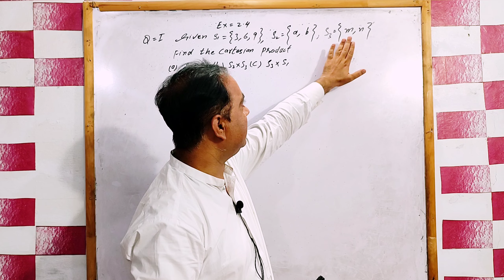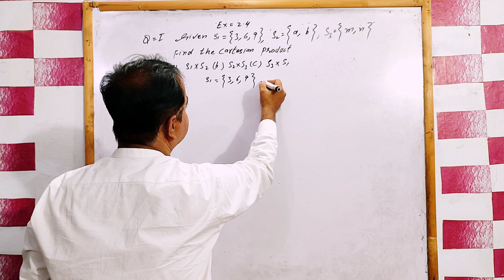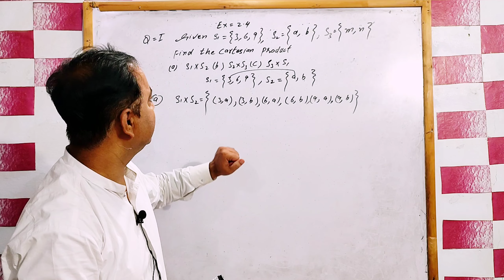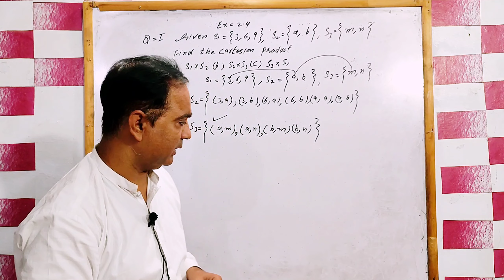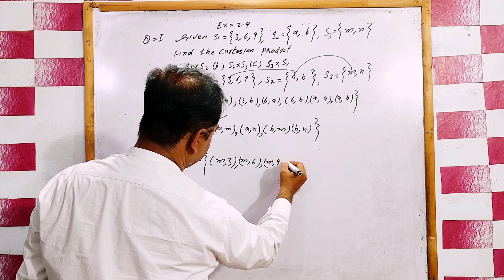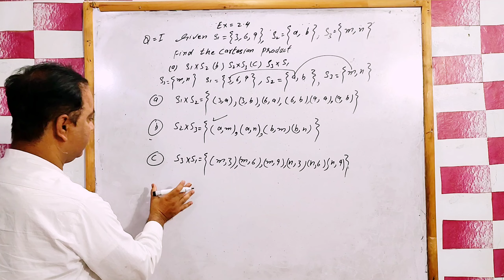Alpha Chiang Mathematical Eco. Exercise 2.4 Qno 1. Find the Cartesian product. Urdu Hindi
Hi I am Sir sajid 15 Years experience in teaching.
Notes available.
online Classes What's aap number 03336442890

Alpha Chiang mathematical Economics
UGC net Economics
UGC net Economics lecture
Economics with Sajid
Mathematics Economics lecture
Mathematical Economics
variables